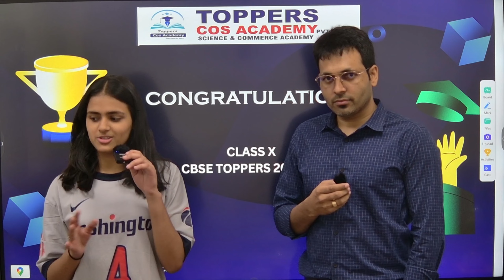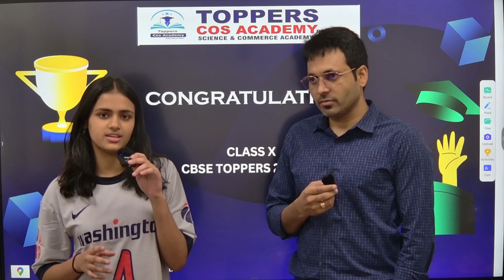Tips To Get 95% In Boards🔥| Class 10 Topper's Secret| Aise Padhte Hai Toppers 😱| Top Secret Tips😱🔥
🎓 Testimony of Sagun Singh | Class X Board Exams Success Story | Toppers Cos Academy

Welcome to Toppers Cos Academy! In this inspiring video, we bring you the testimony of Sagun Singh, a brilliant student from Mata Gujri School, who has achieved outstanding results in her Class 10 board exams.

📚 Sagun's Achievements:
- Roll Number: 14134337
- Total Score: 95%
- Science: 93
- Maths: 90

Join us as Sagun shares her incredible journey with Toppers Cos Academy, detailing the tips, tricks, and strategies that helped her excel in her exams. In this video, she covers:

📖 Recommended Books and Study Resources
📝 Study Tips and Tricks
🎯 Important Insights for Class 10 Board Exams

Sagun's story is a testament to the power of hard work, dedication, and the right guidance. Whether you're a student aiming for top marks or a parent seeking advice for your child, this video is packed with valuable information to help you succeed.